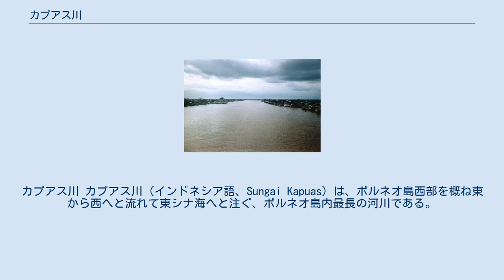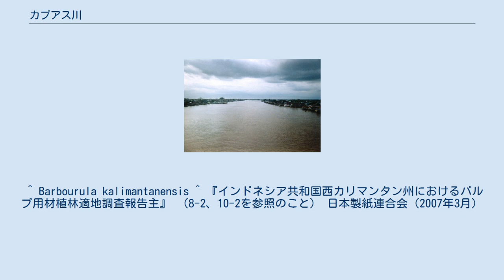カプアス川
カプアス川 カプアス川（インドネシア語、Sungai Kapuas）は、ボルネオ島西部を概ね東から西へと流れて東シナ海へと注ぐ、ボルネオ島内最長の河川である。
全長約1,143 kmで、島を流れる川としては世界最長である。
 カプアス川はインドネシア最長の河川であり、ボルネオ島西部の主要な河川である。
カプアス川の流域は、その全域がインドネシアの西カリマンタン州に属している。
同州北東端部、マレーシアのサラワク州との境界近くのカプアス・フルの山地に端を発し、西へ流れる。
ポンティアナックの南およそ20kmの場所で南シナ海に注ぐ。
流域にはセンタルム湖地域を含む。
そこは湿地と淡水湖および時に水没する森からなる広大な保護区である。
なお、この川の中流域のごく限られた地域には、肺を持たないカエルであるBarbourula kalimantanensisが生息していることで知られている。
 川の大部分は船の航行が可能であり、西カリマンタン州の重要な交通路となっている。
島の奥地からの材木の輸送や、流域の集落への往来に使用されている。
河口から約400km上流のサンガウ近くに橋がかかっている。
 カプアス川の河口付近には、西カリマンタン州の州都であるポンティアナックが形成されており、ここには同州内有数の港も整備されている。
 ^ Barbourula kalimantanensis ^ 『インドネシア共和国西カリマンタン州におけるパルプ用材植林適地調査報告主』 （8-2、10-2を参照のこと） 日本製紙連合会（2007年3月）